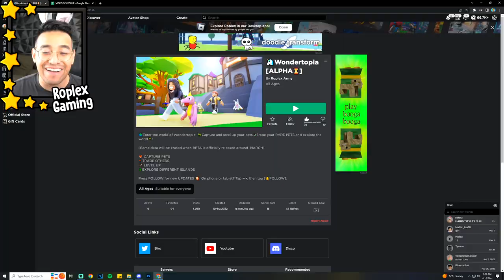NEON EVIL UNICORN on NEW ACCOUNT (Episode 10 adopt me)